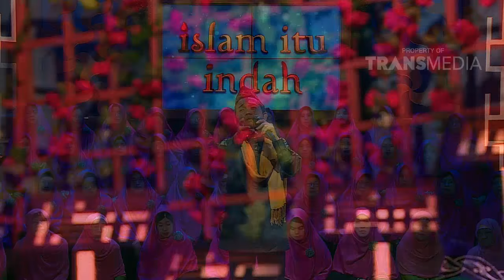ISLAM ITU INDAH - Salah Siapa Jika Anak Jadi Korban Kejahatan ? (19/05/16) Part 6/6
Program  Ini Tayang Setiap Hari Pukul 05.00 WIB